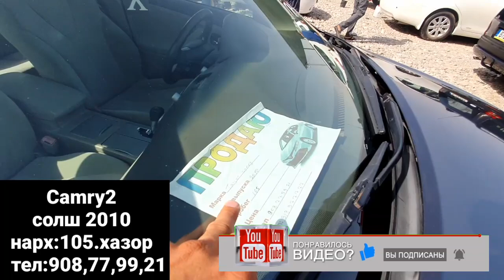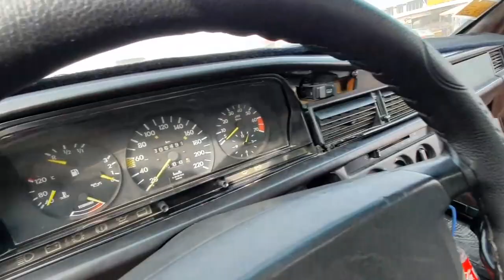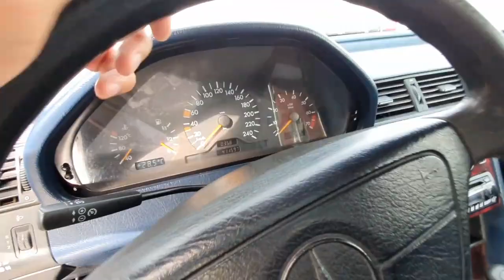Мошинбозори Душанбе!Opel Хачбек,Toyota Camry2,Shevrolet LASETI,Toyota Axio Вагон,Toyota Marx Zio ВАГ